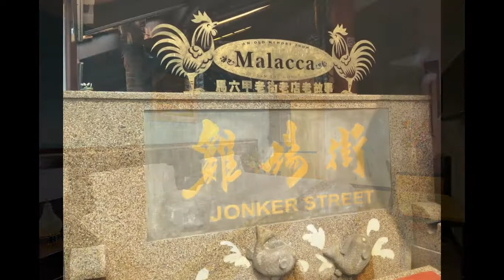Hallmark View Hotel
9830 Bukit Baru, Malaysia, 75150 Melaka, Malaysia
Hallmark View Hotel offers modern air-conditioned rooms in Melaka, a 10-minute drive from Jonker Street. Providing free Wi-Fi, it also has free parking and a 24-hour front desk. Local cuisine is served at Hallmark View Cafe.